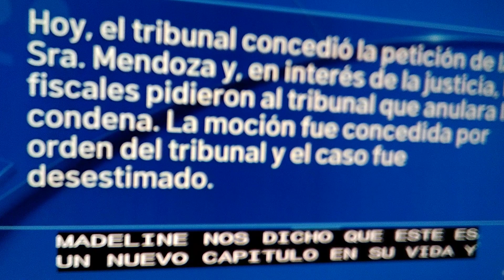Liberada luego de 13 años en prisión.